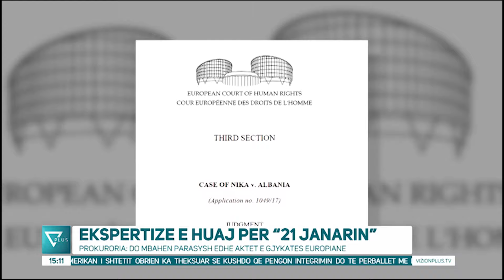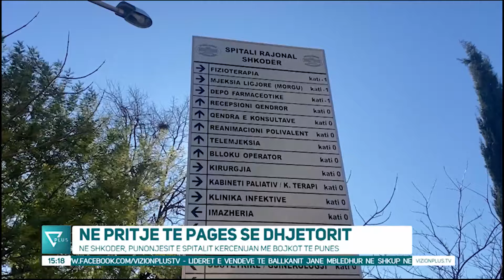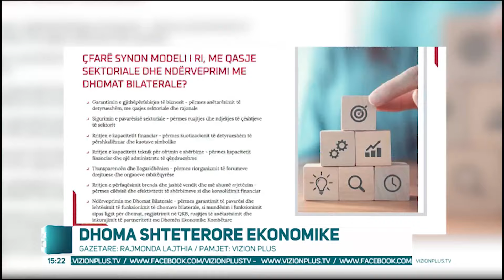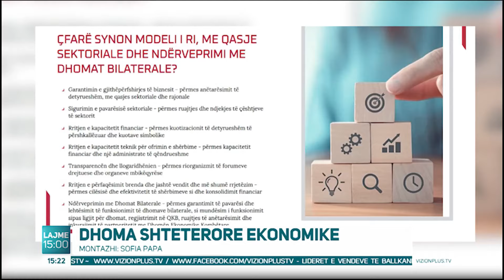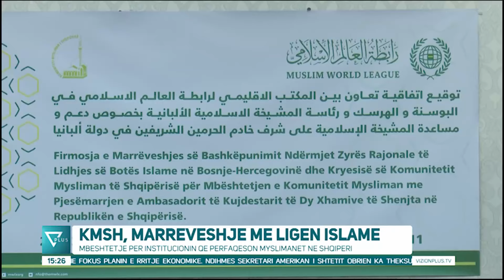Edicioni Informativ - 22 Janar 2024 - Ora 15:00 - News, Lajme - Vizion Plus